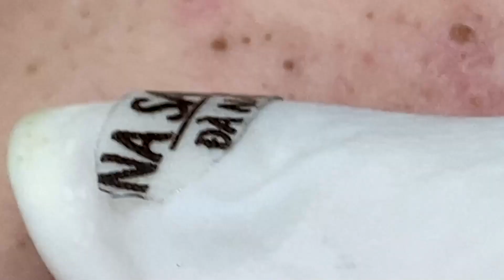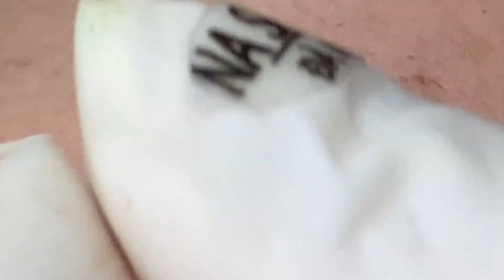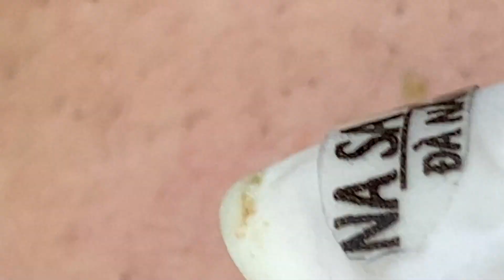𝐶𝑙𝑒𝑎𝑛𝑖𝑛𝑔 𝑎𝑛𝑑 𝐵𝑒𝑎𝑢𝑡𝑖𝑓𝑖𝑐𝑎𝑡𝑖𝑜𝑛 𝑀𝑜𝑡𝑖𝑣𝑎𝑡𝑖𝑜𝑛 #2349